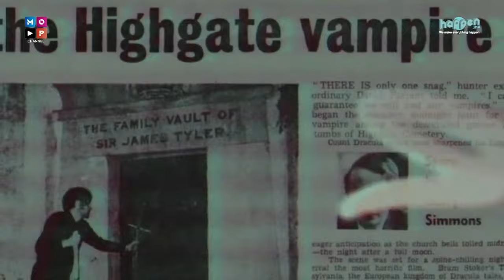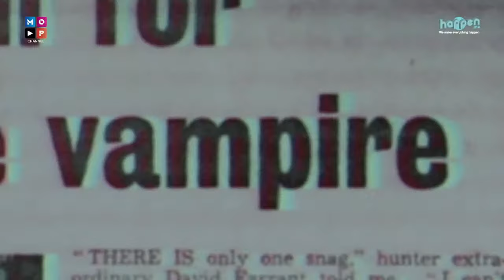KAKAK BERADIK PODCAST (LIVE 2 JAM) - DARI VILLA MERAH JALUR GHAIB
*PROSES SYUTING INI DALAM PENGAWASAN AHLI SUPRANATURAL, TIDAK UNTUK DITIRU*

Seluruh crew dan talent yang bertugas pada malam hari ini juga sudah melakukan test swab antigen dan puji syukur semua hasilnya negatif, dan selama proses shooting berjalan semua menerapkan protokol kesehatan.

VILLA MERAH JALUR GHAIB

Lokasi malam ini berada di sebuah Villa yang disebut-sebut memiliki cerita mistis yang dalam. Villa ini merupakan lembah tempat berkumpulnya makhluk ghaib!! dan Villa ini juga memiliki 'jalur ghaib' yang menghubungkan ke sebuah Kerajaan Ghaib!!

Seperti apa Ketegangan dan seramnya podcast malam ini?

Saksikan KAKAK BERADIK PODCAST bersama ayah Ruben, Anwar, dan bintang tamu spesial Bella Sant dan Indra Bekti

Malam ini pukul 21.00 WIB eksklusif hanya di YouTube @mopchannel